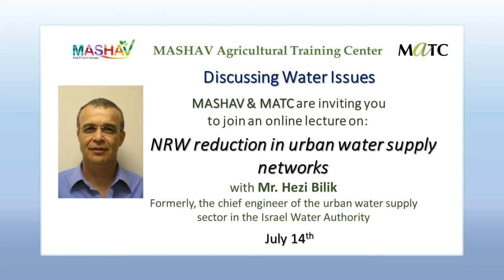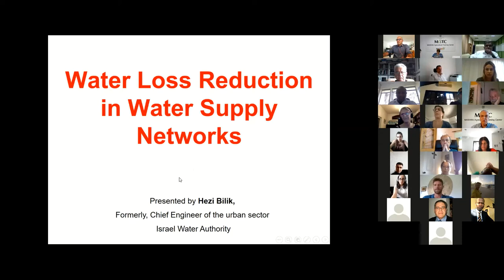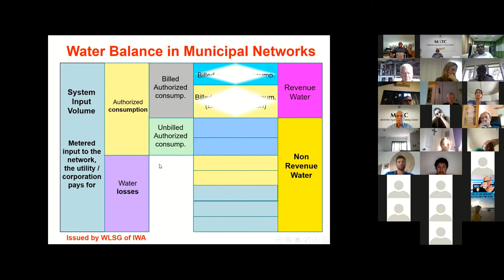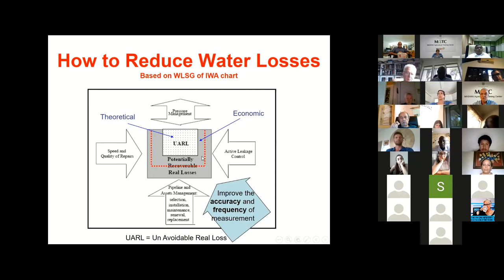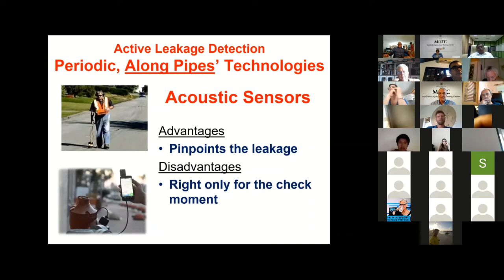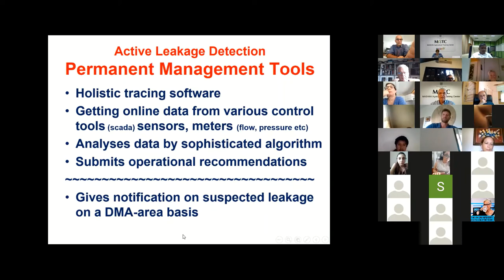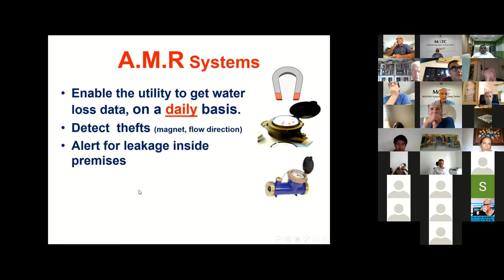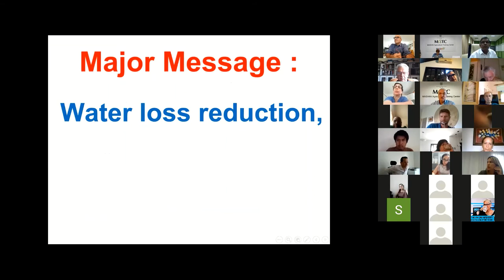14.07.2020 - Hezi Bilik NRW reduction in urban water supply networks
NRW reduction in urban water supply networks, by Mr. Hezi Bilik - Formerly, the chief engineer of the urban water supply sector in the Israel Water Authority